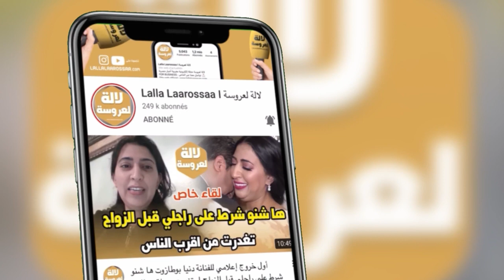عاجل..طالب مغربي في اوكرانيا يتعرض للعنصرية عسكري ماخلانيش ندخل للحدود حكرني حيت قلت ليه انا مغربي😭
لالة لعروسة مجلة إلكترونية للمرأة المغربية بامتياز
تعتني بصحة المرأة ، و تهتم بلجمال و اناقة المراة المغربية عن طريق عرض ازياء ، ملابس و فساتين للمناسبات و للعروس ، و تقدم  اخير اخبار  الحصرية بجودة عالية

‎أوكرانيا وروسيا اليوم
طلبة المغرب في اوكرانيا
طلبة المغرب في اوكرانيا يستغيثون
الحرب روسيا وأوكرانيا,
حرب روسيا اوكرانيا وثائقي,
حرب روسيا اوكرانيا الجزيرة,
حرب روسيا اوكرانيا فيحان,
حرب روسيا اوكرانيا ٢٠١٤,
حرب أوكرانيا وروسيا 2014,
حرب روسيا وأوكرانيا,
الحرب اوكرانيا وروسيا,
حرب روسيا اوكرانيا,
الحرب روسيا و اوكرانيا,
الحرب بين روسيا اوكرانيا,
حرب بين روسيا وأوكرانيا,
اسباب حرب روسيا وأوكرانيا,
طبول الحرب بين روسيا وأوكرانيا,
اسباب الحرب بين روسيا وأوكرانيا,
حرب روسيا مع اوكرانيا,
سبب حرب روسيا على اوكرانيا,
حرب روسيا ضد اوكرانيا,
حرب اوكرانيا وروسيا 2018
أوكرانيا وروسيا,
أوكرانيا المغرب,
أوكرانيا روسيا,
أوكرانيا والمغرب,
أوكرانيا حاليا,
أوكرانيا روسيا حرب,
اوكرانيا تعلن الحرب على روسيا,
أوكرانيا لفيف,
اوكرانيا يناير,
يارمشي اوكرانيا,
يالطا اوكرانيا,
بنات اوكرانيا يخفون علينا,
حلوة اوكرانيا يا عماد,
اوكرانيا شهر يناير,
جنود اوكرانيا يودعون اهلهم,
الصلحي اوكرانيا يغني,
أوكرانيا وروسيا حرب,
اوكرانيا وروسيا الجزيرة,
أوكرانيا وتركيا,
أوكرانيا وروسيا اليوم,
أوكرانيا وفرنسا,
أوكرانيا وروسيا المغرب,
وأوكرانيا,
حرب روسيا وأوكرانيا,
روسيا وأوكرانيا,
روسيا وأوكرانيا اخر الاخبار,
مشاكل روسيا وأوكرانيا,
تطورات روسيا وأوكرانيا,
جديد روسيا وأوكرانيا,
الحرب روسيا وأوكرانيا,
هل اوكرانيا دولة مسلمة,
هيثم اوكرانيا,
هلا اوكرانيا,
هل اوكرانيا رخيصة,
هولندا واوكرانيا,
هل اوكرانيا دولة فقيرة,
هل اوكرانيا دولة اوروبية,
هدف اوكرانيا على السعودية,
هل أوكرانيا من دول الاتحاد الاوروبي,
هل أوكرانيا بدون تأشيرة,
أوكرانيا مصر,
أوكرانيا مباشر,
أوكرانيا مسلمه,
أوكرانيا موقع,
أوكرانيا منتخب,
اوكرانيا مساحة,
أوكرانيا مدن,
أوكرانيا مطار بوريسبول,
اوكرانيا لغة,
أوكرانيا للسعوديين,
اوكرانيا للدراسة,
اوكرانيا ليلا,
اوكرانيا لفيف في الشتاء,
اوكرانيا لجوء,
اوكرانيا لايف,
احتلال روسيا لاوكرانيا,
انا رحت لاوكرانيا,
السفر لاوكرانيا,
السفر لاوكرانيا من مصر,
السفر لاوكرانيا للسعوديين,
الدول المجاورة لاوكرانيا,
روسيا لاوكرانيا,
زيارة اردوغان لاوكرانيا,
أوكرانيا كييف,
أوكرانيا كورونا,
أوكرانيا كأس العالم 2006,
اوكرانيا كييف السياحة,
كييف اوكرانيا في الشتاء,
كلاب اوكرانيا,
كرباتيا اوكرانيا,
كييف اوكرانيا 4k,
اوكرانيا,
اوكرانيا قناة عربي,
اوكرانيا غوت تالنت,
اوكرانيا قلب العنا,
قضية اوكرانيا,
قوات اوكرانيا,
قضية اوكرانيا وروسيا,
قطار اوكرانيا,
قناة اوكرانيا الان,
أوكرانيا في مصر,
أوكرانيا في الشتاء,
أوكرانيا في دبي,
أوكرانيا في التجمع,
أوكرانيا فيحان,
أوكرانيا في الليل,
أوكرانيا في شهر نوفمبر,
أوكرانيا فيزا,
في أوكرانيا,
أوكرانيا غوت تالنت,
اوكرانيا غوت تالنت رقص شرقي,
اوكرانيا غوت تالنت مترجم,
غابات اوكرانيا,
غنم اوكرانيا,
غرب اوكرانيا,
غجر اوكرانيا,
سبب غزو اوكرانيا,
اوكرانيا طبيعة,
اوكرانيا طبخ,
طريق أوكرانيا إلى أوروبا,
طلاب اوكرانيا,
طريق اوكرانيا بولندا,
طرشوله اوكرانيا,
طائرات اوكرانيا,
طباخه اوكرانيا,
صراع اوكرانيا,
أوكرانية صوتها جميل,
صناعة اوكرانيا,
صحراء اوكرانيا,
صناعات اوكرانيا,
روسيا اوكرانيا صابر مشهور,
مواهب اوكرانيا صوت,
تامين صحي اوكرانيا,
أوكرانيا شهر عسل,
أوكرانيا شنغن,
أوكرانيا شهر يناير,
أوكرانيا شهر ديسمبر,
أوكرانيا شبه جزيرة القرم,
اوكرانيا شهر مارس,
اوكرانيا شتاء,
اوكرانيا شهر فبراير,
اوكرانيا سياحة,
أوكرانيا سكول,
اوكرانيا سياحة للسعوديين,
أوكرانيا سياحة بنات,
أوكرانيا سياحة شباب,
أوكرانيا سكاي نيوز,
أوكرانيا سياحة المسافرون العرب,
اوكرانيا سكول الحلقة 1,
اوكرانيا زواج,
زيارة اوكرانيا,
زاباروجيا اوكرانيا,
زهراني اوكرانيا,
زاتوكا اوكرانيا,
زحليقة اوكرانيا,
اوكرانيا رئيس,
أوكرانيا روسيا الميادين,
اوكرانيا راس السنه,
اوكرانيا روسيا الجزيرة,
اوكرانيا رخيصه,
اوكرانيا روسيا امريكا,
أوكرانيا ذا فويس,
ذا فويس اوكرانيا,
أوكرانيا خاركوف,
أوكرانيا خريطة العالم,
اوكرانيا خريطة,
خريطة اوكرانيا وحدودها,
فنادق اوكرانيا,
خيول اوكرانيا,
مدينة خاركوف اوكرانيا,
سبب خلاف اوكرانيا وروسيا,
أوكرانيا جيش,
اوكرانيا جو حطاب,
اوكرانيا جولة,
اوكرانيا جوت تالنت,
جامعات اوكرانيا,
جامعة اوكرانيا,
جامعات اوكرانيا المعترف بها عالميا,
ثلوج اوكرانيا,
ثانوية اوكرانيا,
ثروات اوكرانيا,
مسلسل ثانوية اوكرانيا,
أوكرانيا تستعد للحرب,
أوكرانيا تعلن الحرب,
أوكرانيا تركيا,
أوكرانيا تستعد,
أوكرانيا تغني,
أوكرانيا تويتر,
أوكرانيا تهدد روسيا,
أوكرانيا بلد النساء,
أوكرانيا بيسوهات,
اوكرانيا بالعربية,
أوكرانيا بوكوفيل,
أوكرانيا بيرقدار,
أوكرانيا بدون فيزا للمغاربة 2021,
أوكرانيا بدون فيزا,
أوكرانيا بدون فيزا للمغاربة,
اوكرانيا الحياة الليلية,
أوكرانيا السياحة,
أوكرانيا الآن,
اوكرانيا اعلنت الحرب على روسيا,
أوكرانيا التجمع,
أوكرانيا التجمع الخامس,
أوكرانيا اغاني,
أوكرانيا 2021,
أوكرانيا الحياة الليلية,
اوكرانيا شهر